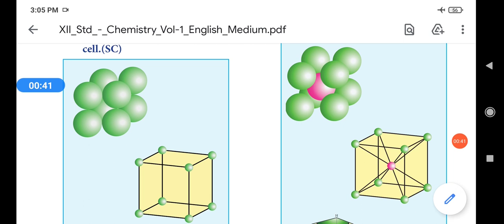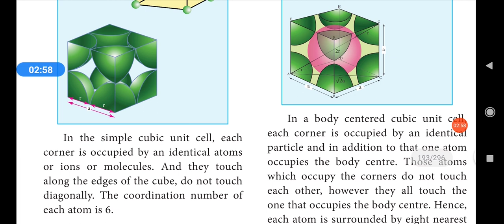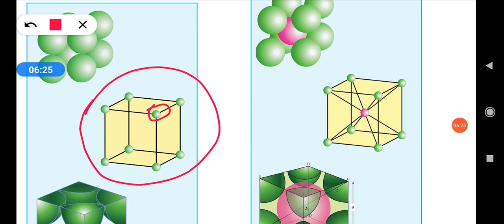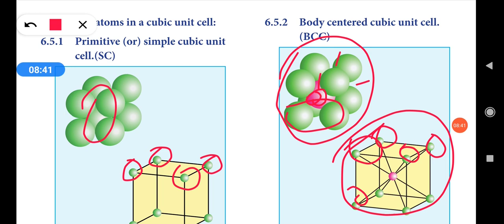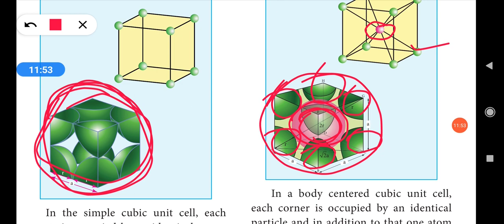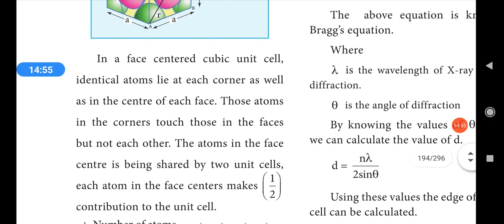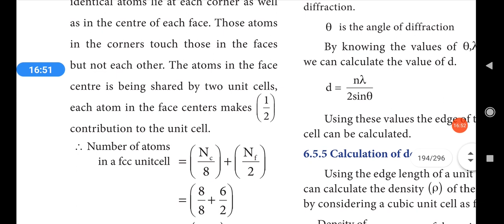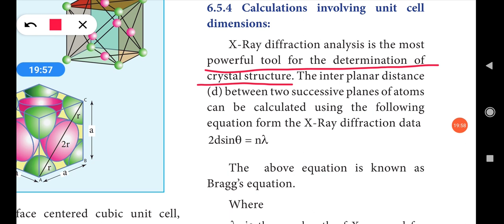12th Chemistry: Solid state, Number of atoms in cubic unit cells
Solid state, Number of atoms in cubic unit cells